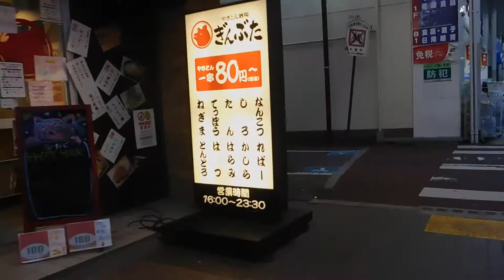湘南ひらつか七夕まつり2020は中止、20200708湘南スターモール→紅谷町まちかど広場 を歩いてみた イルミネーションDSCN5367